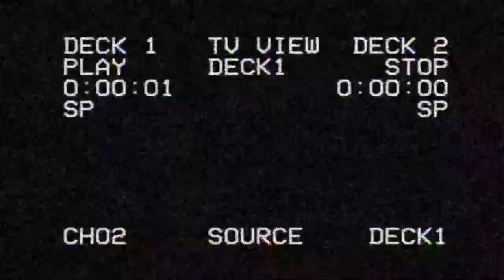The Isle.EVRIMA. ПРОЕКТ APOLLO ENGINEERING. СЛУЖБА БЕЗОПАСНОСТИ. ПЕРВЫЙ ОТСЧЁТ. #4.